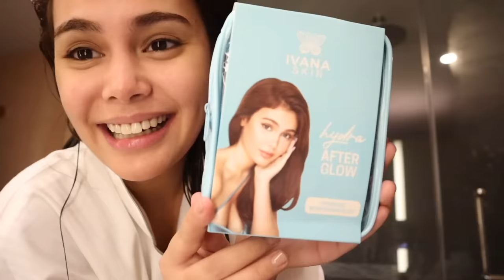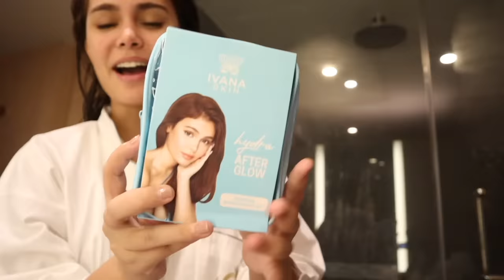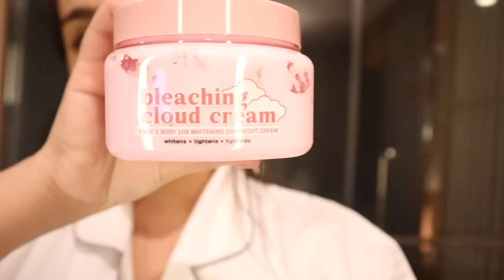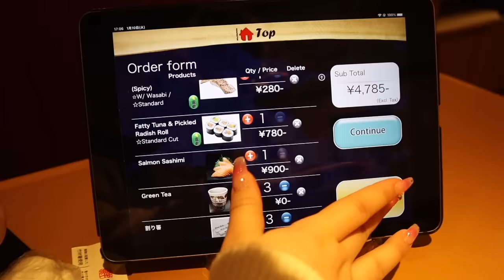TRAVEL PRANK + SURPRISING HASH! IVANA ALAWI